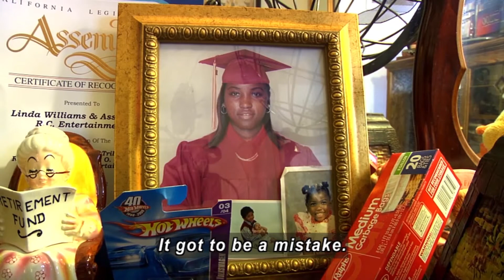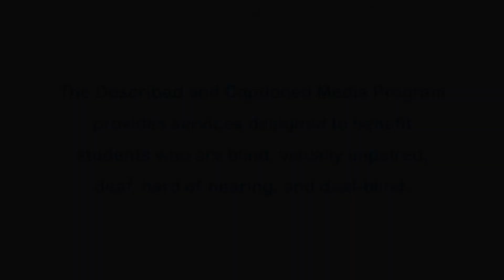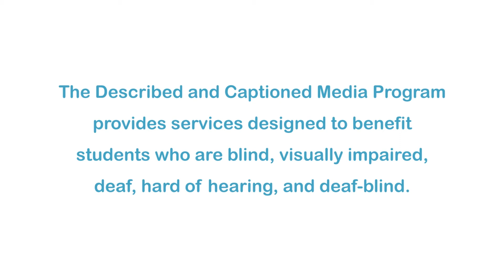A Sentence Apart (Accessible Preview)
The U.S.A. imprisons more people, per capita, than any country in the world. Behind 2.4 million prisoners lies an infinite ripple effect of incarceration on the family and community. In just 12 minutes, students will experience three intimate stories exploring how families cope and live with a loved one in prison.

Producer/Distributor: THEO RIGBY
Production Year: 2010
Grade Level: 8-12